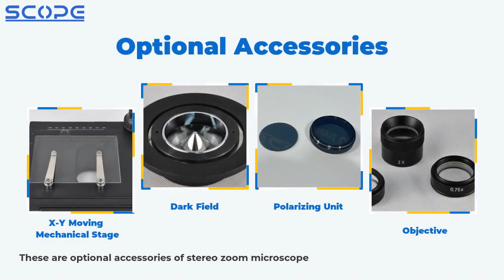Binocular Stereo Zoom Microscope SZ810BP with Arm Stand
SZ810BP stereo zoom microscope is equipped with arm stand without light. The focusing unit is coarse knob. The stand is confirmed with white&black plate. This is the basic model about our stereo microscope. The operation is easy, the observation is clear. It adopts the outstanding ergonomic design.
Eyepiece: 10X/24mm
Zoom ratio: 1:8.1
Working distance: 110mm
Guide Rail Stand Focusing Distance: 80mm

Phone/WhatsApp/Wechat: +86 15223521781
Facebook/LinkedIn: Claire Xiang
Ins: yunfeizhang701